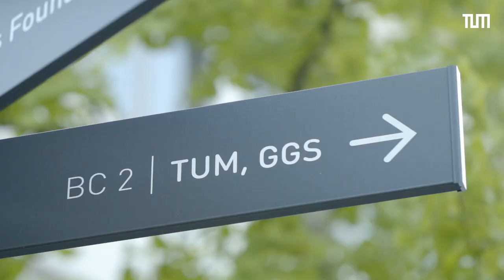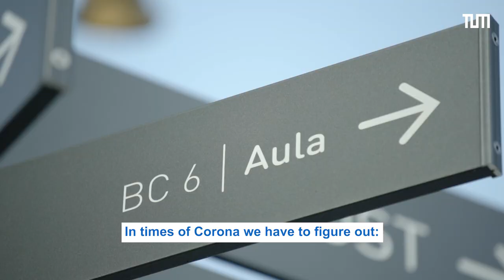TUM Talk Aftermovie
Only together can the great challenges of our current times be met. This was the key message at the premiere of our brand-new format TUM Talk at the TUM Campus Heilbronn. During the course of this event, board members and executives of companies such as Deutsche Börse, the Schwarz Group, Baywa, Bechtle, TÜV Süd, the Würth-Group and CSI openly discussed the challenges of digital transformation, the demands on modern leadership as well as the education of young talents with researchers from the Technical University of Munich.